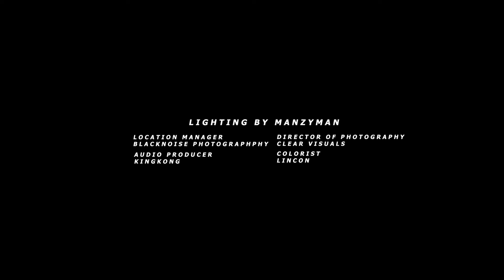Dan Lu - Tulani Pansi - Official Music Video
Dan Lu official Music Video Directed by Lincon